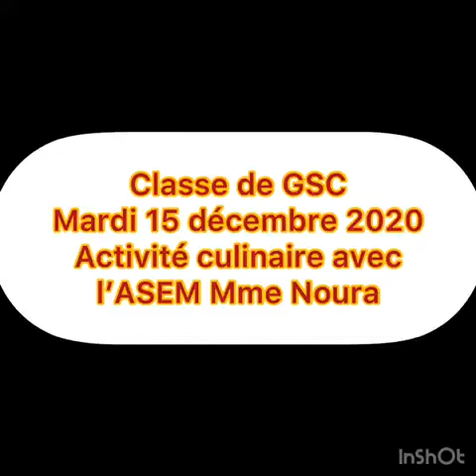Les délicieux cookies des élèves de GS